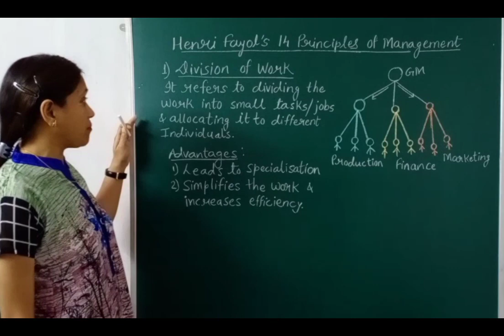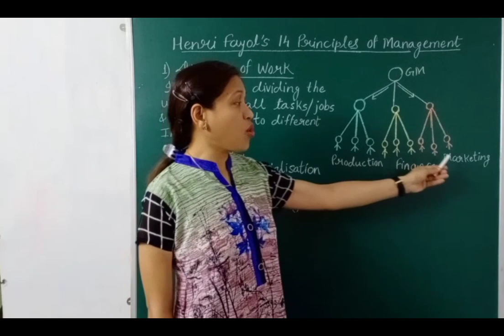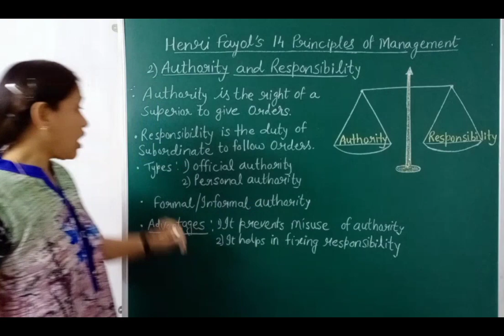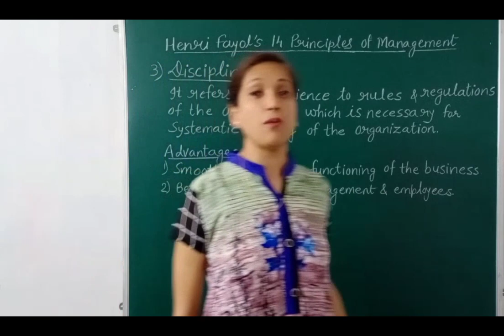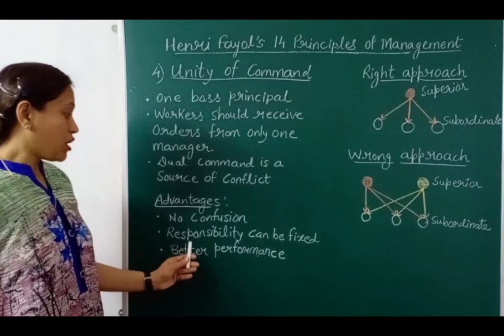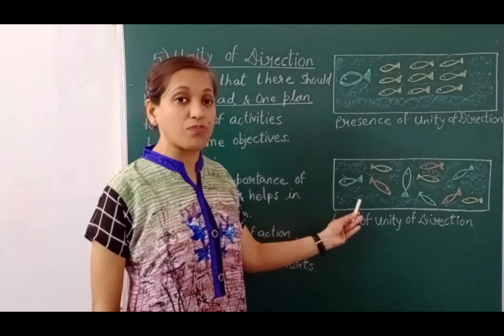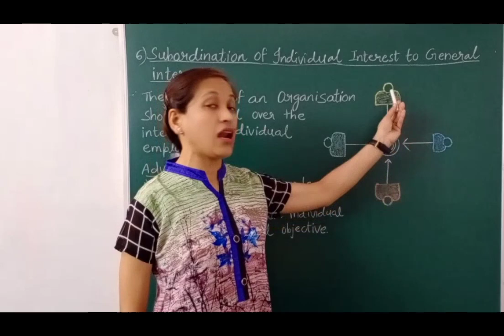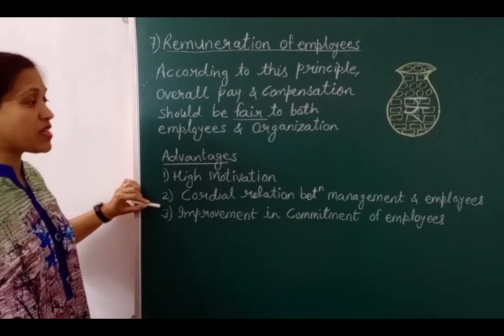14 Principles of Henri Fayol /Principles of Management/Part 5/Class 12/Business Studies/Chapter 2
In this video you will learn about the  chapter 2#Principles of Management. The chapter is explained in an easy language & covers the important points that will help you to get 95+ in your board exams.

This video covers:
Henri Fayol & his principles:
1) Division ofWork
2) Authority & Responsibility
3) Discipline
4) Unity of Command
5) Unity of Direction
6) Subordination of Individual interest to General interest
7) Remuneration of employees

In the next video i.e. part 6 you will study remaining principles of Fayol.

The link of all the parts of  Chapter 2:-